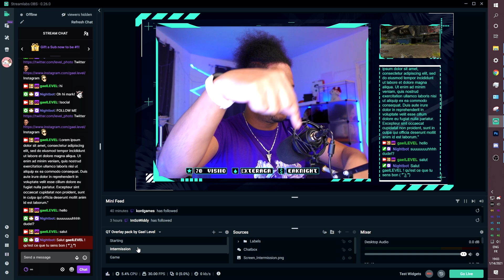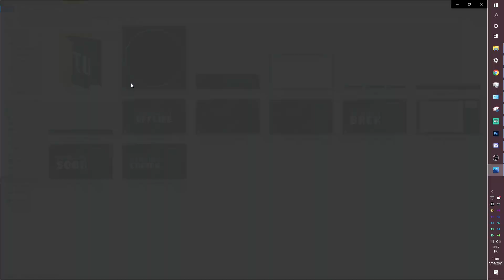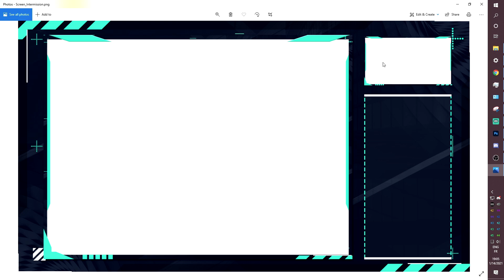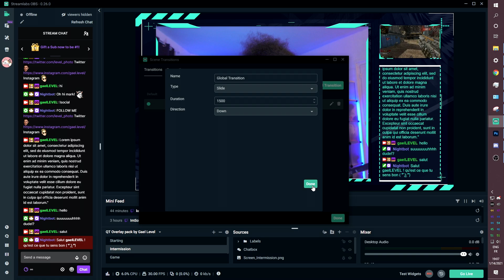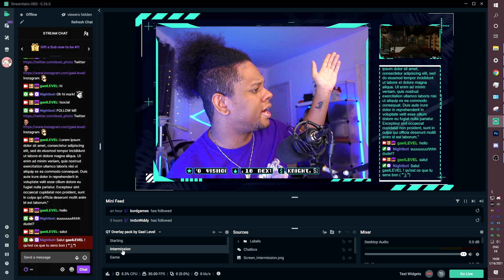FREE! Twitch Overlay pack graphics (Camera border, banners, offline, etc...)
Setup the PLAYER Twitch graphics package in OBS studio or Streamlabs OBS